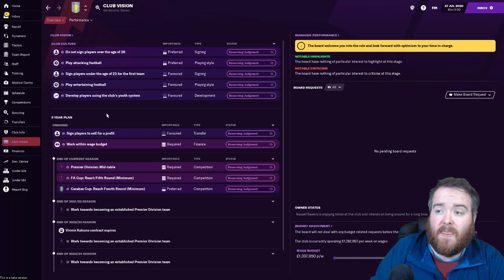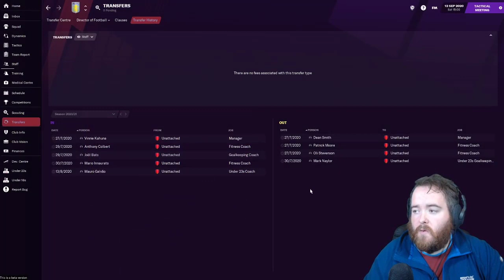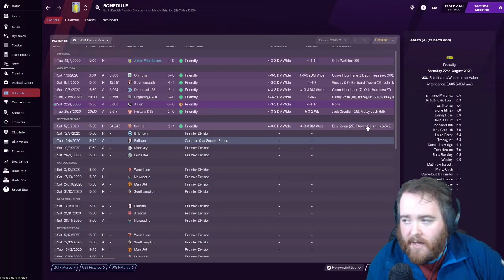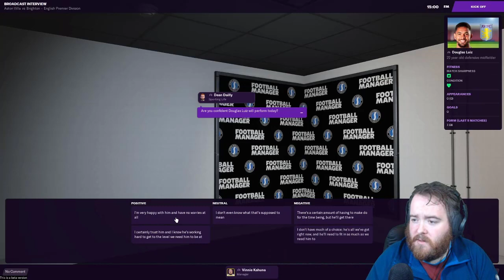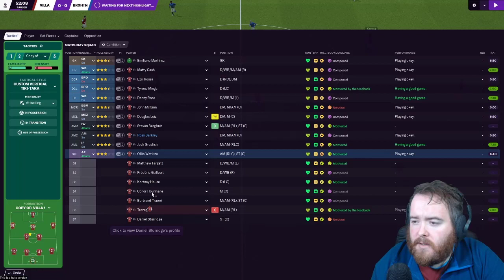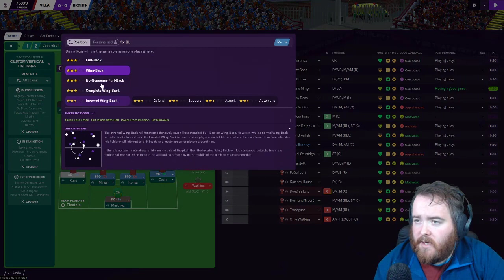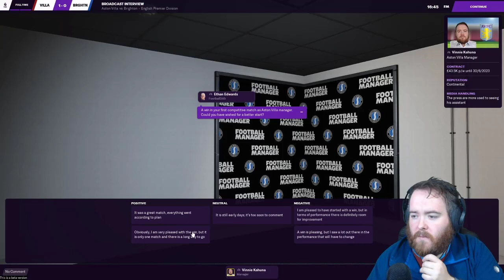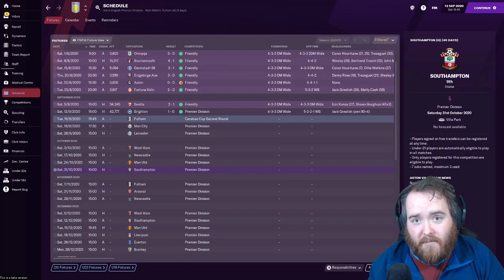Football Manager 2021 ASTON VILLA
We take the reigns of Aston Villa in football manager 2021